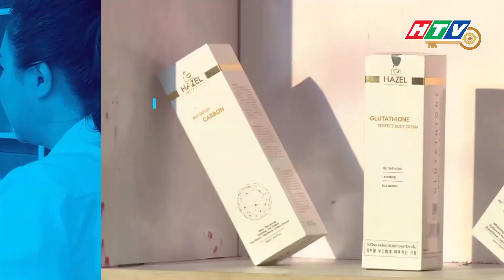Trailer Sống khỏe Sống đẹp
Sức khỏe và sắc đẹp được coi là tài sản quý giá nhất mà tạo hóa ban tặng con người. Nhưng thực tế chúng không thể tồn tại mãi với thời gian mà sẽ suy giảm dần theo năm tháng. Để có một sức khỏe dài lâu, một vẻ đẹp bền bỉ và trọn vẹn hơn, bạn cần phải trang bị cho mình những kiến thức, thiết bị và các sản phẩm chăm sóc cho sức khỏe và sắc đẹp của mình, giữ mãi cho nó vẻ đẹp tự nhiên nhất.
Cũng giống một mầm cây trưởng thành theo năm tháng, sắc đẹp và sức khỏe luôn cần thời gian, cần chăm sóc và quan tâm thường xuyên. Thông thường, con người chỉ đánh giá vẻ bề ngoài của mỗi người khi nói về sắc đẹp. Quan điểm này là đúng nhưng không đầy đủ bởi sắc đẹp của con người phải xuất phát từ bên trong.Chúng ta có thể sử dụng những loại mỹ phẩm, quần áo thời trang hay phụ kiện để tạo nên cho bạn vẻ đẹp bề ngoài trong mắt mọi người. Tuy nhiên, về lâu dài và quan trọng hơn hết, bạn phải làm đẹp và chăm sóc cho sức khỏe của mình bằng những biện pháp tác động bên trong như: thực đơn ăn uống, tập thể dục hay cung cấp các dưỡng chất, thực phẩm bổ sung đều đặn cho con người. Đó mới chính là bí quyết để bạn có một sức khỏe thật tốt, một vẻ đẹp sống mãi với thời gian.
Chương trình cập nhật những thông tin mới nhất về nhu cầu chăm sóc sức khỏe và làm đẹp cho khán giả.
Giới thiệu những đơn vị và sản phẩm làm đẹp uy tín đến cho khán giả.
Cung cấp những tin tức, mẹo vặt hữu ích.
Góp phần tạo niềm tin, động lực cho khán giả đang mong muốn tìm cách để cải thiện bề ngoài của mình cũng như sức khỏe bên trong.
Đối tượng khán giả:
Phụ nữ quan tâm đến nhu cầu làm đẹp đặc biệt là phụ nữ nội trợ.
Người công tác trong lĩnh vực sức khỏe và làm đẹp.
Người quan tâm đến các vấn đề chắm sóc sức khỏe và làm đẹp.